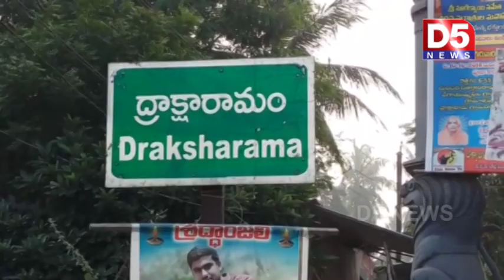తూర్పుగోదావరి జిల్లా ద్రాక్షారామం భీమేశ్వరస్వామి ఆలయానికి భక్తుల తాకిడి... |D5 NEWS